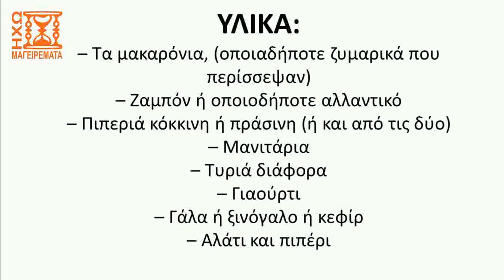Αξιοποιήστε τα ζυμαρικά που περίσσεψαν! Έξυπνη ιδέα για οικονομία & γεύση.. (ταχύτητα Χ2)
Δείτε σε αυτό το βίντεο την έκδοση με ταχύτητα ομιλίας Χ2 μιας πρωτότυπης συνταγής ανακύκλωσης όταν σας έχουν περισσέψει μακαρόνια (σπαγγετίνη ή οποιοδήποτε ζυμαρικό). Αντί να τα πετάξετε, μπορείτε να φτιάξετε αυτήν εδώ τη συνταγή που θα αρέσει σε μικρούς και μεγάλους... Δοκιμάστε την και πείτε μας τη γνώμη σας, όπως πάντα ελεύθερα κάτω στα σχόλια.
Ελπίζουμε να σας άρεσε η συνταγή ή το βίντεο. Αν ναι, αφήστε ένα σχόλιο ή ένα λάικ ή κοινοποιήστε στους φίλους σας ή στο κοινό σας ή ενισχύστε μας με ένα οποιοδήποτε ποσό κάνοντας κλικ στο "Σας ευχαριστούμε" κάτω από το βίντεο.

Δείτε τη συνταγή με την ησυχία σας, με λεπτομερείς περιγραφές και εικόνες στον ιστότοπο μας